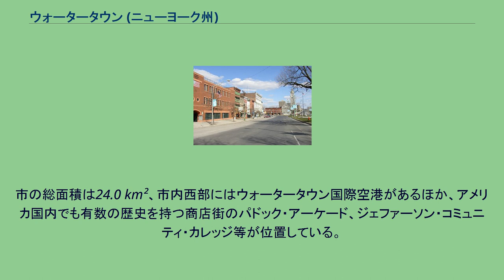ウォータータウン (ニューヨーク州)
ジェファーソン郡_(ニューヨーク州)
ウォータータウンの町並み ウォータータウン（英語:Watertown）は、アメリカ合衆国ニューヨーク州にある都市。
ジェファーソン郡の中心にあり、カナダとの国境とサウザン・アイランドの近隣に位置している。
2000年の国勢調査では、26,705人が住んでいる。
ジェファーソン郡にあるブラック・リバーに位置していた多くの滝が名前の語源。
ニューハンプシャーからの開拓者がやってきた1800年が入植の始まり。
開拓者達はブラック・リバーを軸に、産業の中心となる場所を作り出そうと考えていたため、まだ荒地であったこの場所を入植の土地に選んだ。
ニューヨーク市のセントラル・パークを設計したランドスケープアーキテクト、フレデリック・ロー・オルムステッドがデザインした公園があり、彼によるデザインの公園を有する街としては最小の都市である。
ウォータータウンにあったブラック・リバーの滝により、豊富な水力を供給することができ、19世紀前半は製造業の中心地として発展した。
ウォータータウンがジェファーソン郡の中心となったのは1805年、村へ併合されたのは1816年で、1869年に市へと昇格した。
20世紀前半には産業に富み、アメリカ国内にあるどの街よりも富裕層が多い都市とさえ言われていた。
しかし、その後の産業技術と職種の変化により、経済の低迷と人口低下に悩まされるようになる。
市の総面積は24.0 km²、市内西部にはウォータータウン国際空港があるほか、アメリカ国内でも有数の歴史を持つ商店街のパドック・アーケード、ジェファーソン・コミュニティ・カレッジ等が位置している。